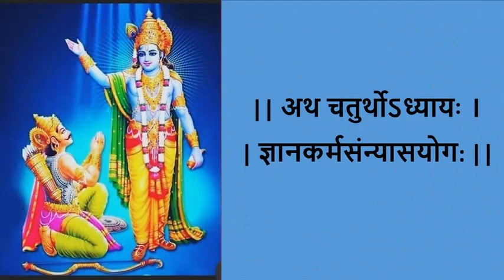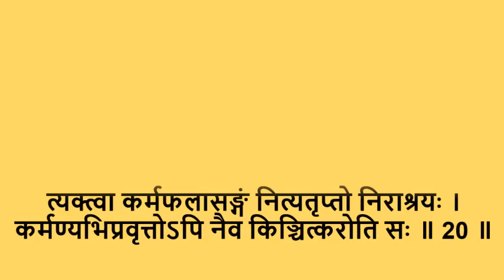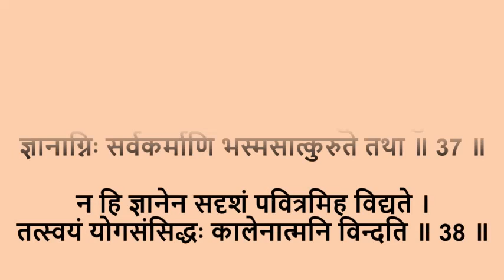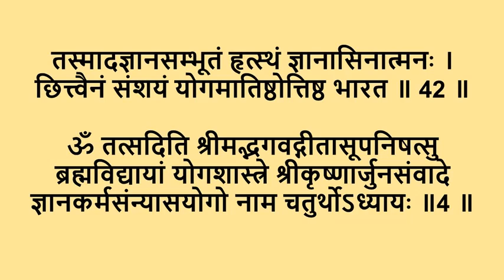Bhagavad Gita with lyrics|| Chapter 4 || Chanting